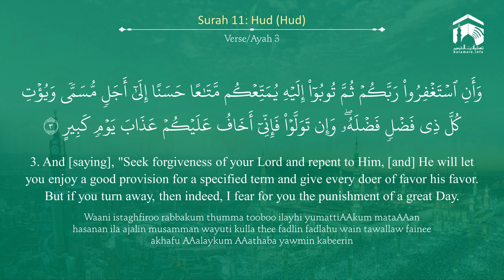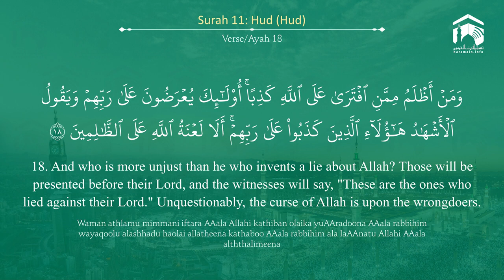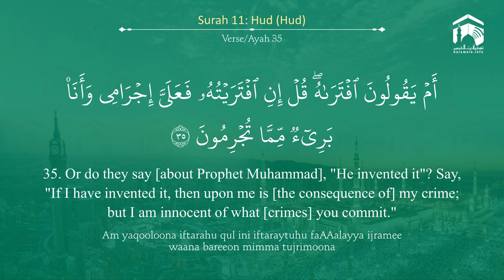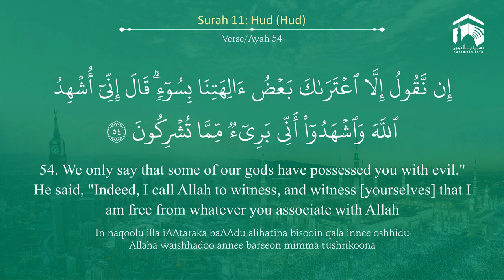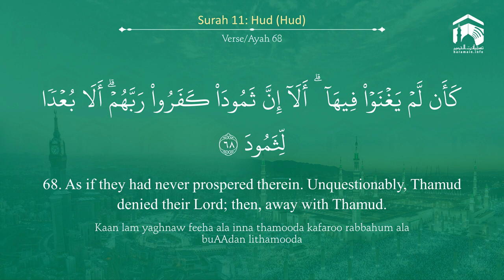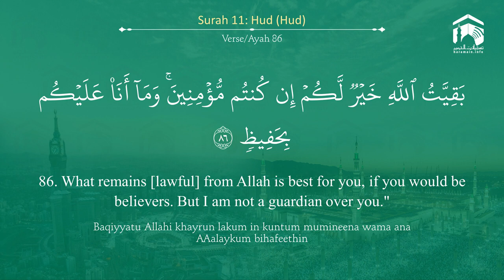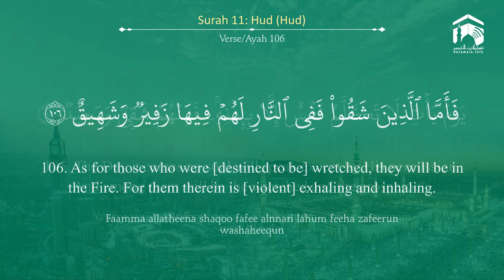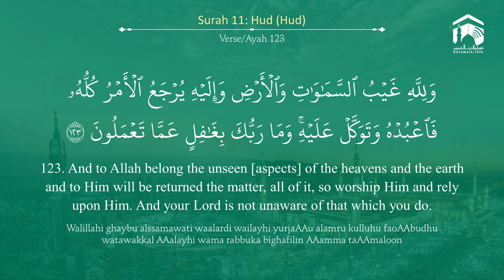Quran 11 Surah Hud سورة هود Sheikh Abdul Muhsin Al Qasim With English Translat